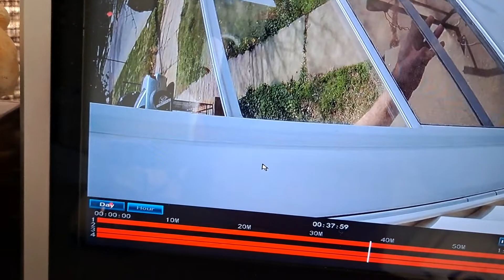crackhead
wichita kansas CRACKHEAD